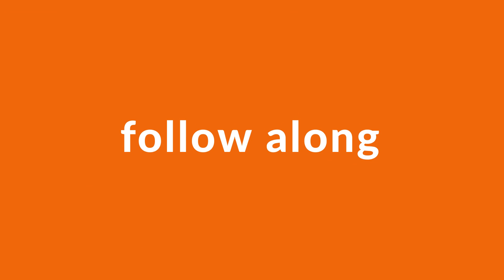Ryan Chong on The Future of Self-Service | Behind the Growth Podcast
In this episode of Behind the Growth, host Mudassar Malik engages in a thought-provoking conversation with Ryan Chong, Senior Director of Digital Service and Support at Rogers Communications. From the evolution of self-service to its future, the conversation uncovers great insights about the customer experience landscape.

As the discussion unfolds, Ryan emphasizes the pivotal role of digital self-service in not only reducing operational costs and elevating customer experience, but also being a key differentiator. The conversation takes an intriguing turn as Ryan delves into the impact of generative AI on customer interactions, personalization, and speed of innovation. He also addresses the challenges and opportunities presented by voice assistants and emphasizes the importance of rethinking experiences for these platforms.

Finally, Ryan emphasizes the importance of saving your customers time—the most valuable commodity to customers—by offering a streamlined approach that caters to individual preferences. Purposeful innovation and technologies like generative AI can unlock the full potential of the digital self-serve experience, and the insights uncovered in this episode will help you open up new opportunities to serve customers better.

Key Takeaways:
- Self-serve not only helps reduce opex, but is also a key business differentiator
- Voice assistance needs reinventing to cater to the complexities of customer interactions
- Gen-AI is a gamechanger; increasing the speed of innovation and helping scale quickly
- Tech and how you leverage it will determine the future of your self-serve experience
- Time is the most valuable commodity you can give back to your customer

Visit mobilelive.ca/podcast to learn more about each guest and read key insights for every episode.